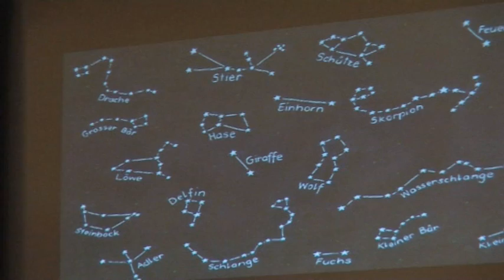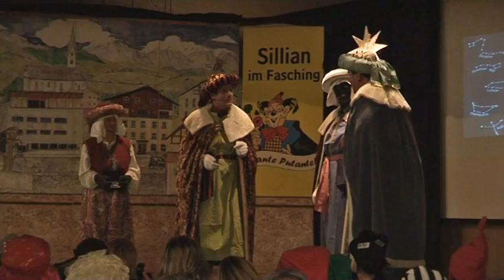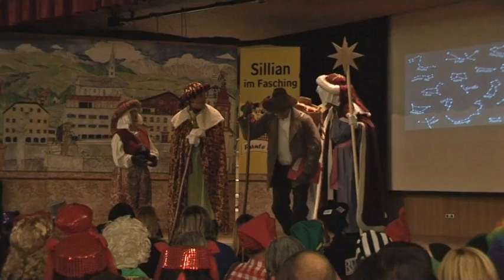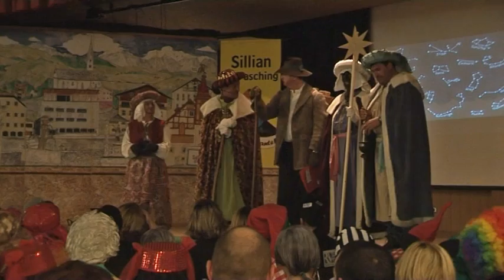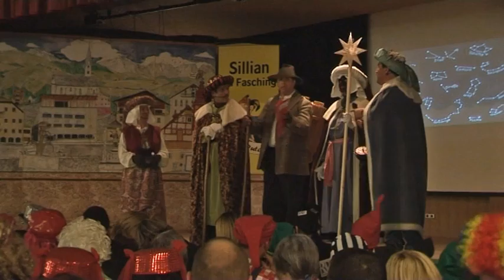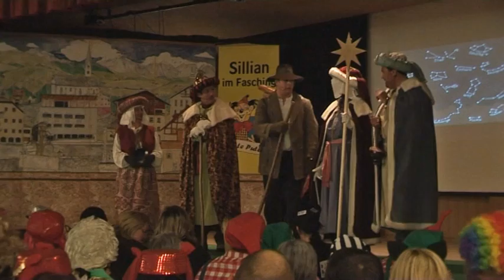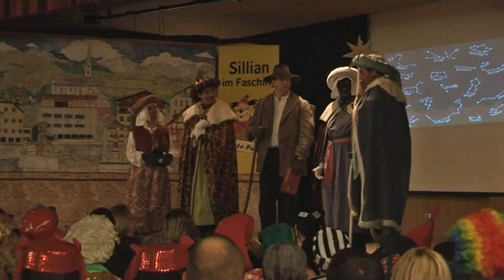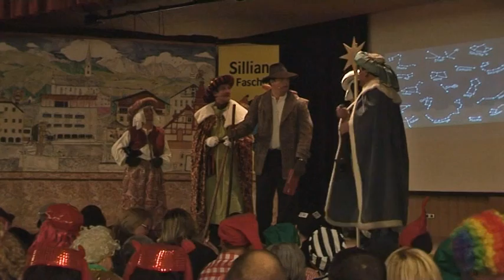Sillianer Fasching 2011 - 09 Sternsinger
Seit 2010 zählen die Außervillgrater Sternsinger auch zum Weltkulturerbe - Anlass genug, in Sillian vorbeizuschauen und über Villgrater Stückln zu berichten .